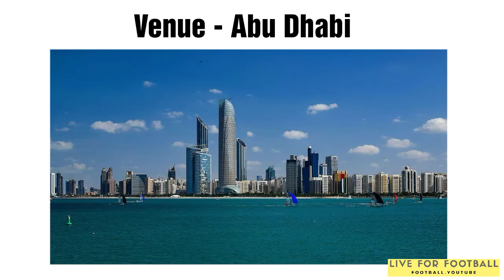IND Vs UAE | Match Preview | Prediction | Details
After a disappointing start to the 2019 Asian Cup campaign, hosts UAE will be looking to defend their turf vigorously as they face India tomorrow at the Zayed Sport City Stadium in Abu Dhabi.

Their opponents, coming of a scintillating victory over the Thais, will surely realize the need to pull all strings possible to draw up any positive results against the Emiratis. Their 4 – 1 victory in the opener has boosted morale across the squad with that morale translating into the possibility of qualifying to the next round.

Here is what you need to know prior to the kick-off.